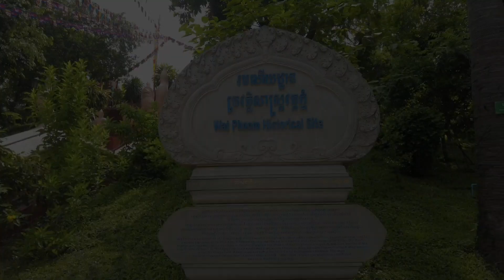PHNOM PENH (CAMBODGE) - 1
Le Wat Phnom (du khmer « colline du temple »), de son vrai nom Wat Phnom Daun Penh, une des plus anciennes pagodes bouddhistes de PhnomPenh (bien que le bâtiment actuel ne date que de 1926) a donné son nom à la ville de Phnom Penh.
Selon la légende, le Wat Phnom aurait été construit en 1373 pour abriter des statues du Bouddha découvertes, dans un tronc d'arbre échoué sur les berges du Mékong  par Daun Penh, une riche veuve.
Après avoir découvert les statues et les avoir placées sous un auvent provisoire, Daun Penh aurait élevé la colline à côté de sa maison et fait construire le sanctuaire abritant les statues, utilisant le bois du tronc qui avait descendu le Mékong pour la charpente.

Le marché central de Phnom Penh est nommé par les Cambodgiens Phsar Thmey (littéralement « nouveau marché »).
Ce monumental édifice art déco de couleur jaune, construit dans les années 1930, est composé d’un dôme de 26 mètres de haut et de quatre ailes, censées symboliser les quatre bras de la confluence du Mékong, du Tonlé Sap et du Bassac, sur laquelle la ville de Phnom Penh a été bâtie.
La décision de construire un marché date de la fin des années 1920 pour répondre à l’accroissement de la population lors du transfert de la capitale d’Oudong à Phnom Penh. Il est alors décidé de le bâtir sur un terrain marécageux au centre du quartier chinois de l’époque et la société des grands travaux de Marseille est chargée de viabiliser les lieux. Le projet de nouveau bâtiment ne démarrera pas avant 1934 du fait des remous de la crise économique de l’époque. Les plans sont conçus par Jean Desbois, l'architecte de la ville, et sa mise en œuvre sera supervisée par Louis Chauchon[2]. Les travaux sont confiés à la Société Indochinoise d’Etudes et de Construction débutent à partir d’août 1935 et sont achevés 22 mois plus tard. Le marché sera inauguré par le roi Sisowath Monivong en septembre 1937.